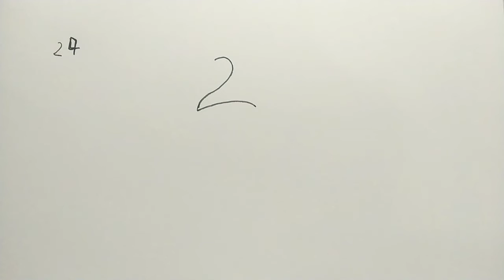how to draw a swan from number 24 / how to draw a swan / swan drawing /number drawing